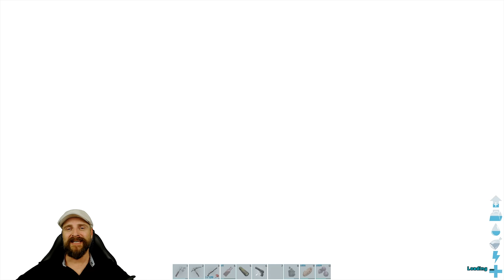ARK Ragnarok deutsch | #184 | Im Schneckentempo zum Stromanschluß in den Canyon | gameplay german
ARK Ragnarok deutsch (gameplay german) mit Eurem Wautscher ... gemütliche Unterhaltung. Let´s Play ARK Ragnarok

"Kurz vorm Wochenende könnten wir mal wieder einen Punkt auf der Liste erledigen. Wir sind anfangs im RedWood und zähmen die zweite Schnecke nach .. die im Zähmkäfig unterm Baumhaus wartet.

Danach geht es rüber in den Canyon, der Alderle kümmert sich heute nochmal um den Stromanschluß! ;-D"

Eine Übersicht der Mods, die wir hier im Einsatz haben, findest Du auf der Wautscher-Seite:

Begib dich auf eine Reise in ein 144km² grosses Land, welches Elemente von The Island und Scorched Earth und völlig neuer Regionen mit einander verbindet, und dir das ultimative Überlebenserlebnis vermittelt. Ob die eisigen Höhen des Gebirges oder das Sammeln von Rohstoffen am Rande eines ausbrechenden Vulkans - Ragnarok bietet sowohl dem Entdecker als auch dem Konstrukteur, wonach sie suchen. Aber Achtung! Ragnarok ist die Heimat von Eisbären, Eiswyvern und einer mysthischen Kreatur, die bis jetzt von kaum jemanden im ARK Universum gezähmt wurde.